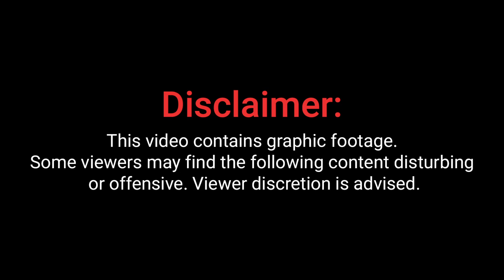होली और शबे बारात के मौके पर डीजे बजाने को लेकर हिंदू और मुस्लिम समुदायों में हुआ विवाद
होली और शबे बारात के मौके पर डीजे बजाने को लेकर

हिंदू और मुस्लिम समुदायों में हुआ विवाद

मुस्लिमों पर पथराव करने का आरोप

यूपी के अमरोहा की घटना